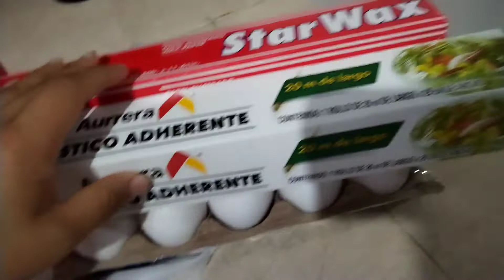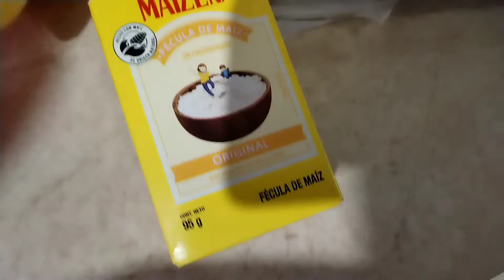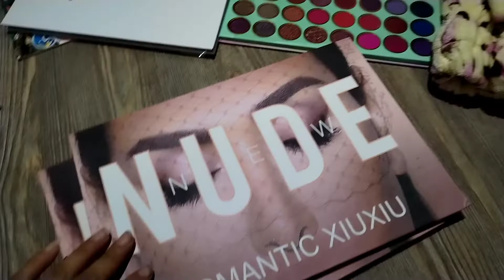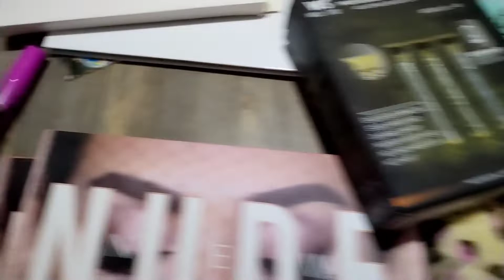Pastel para mi sobrina//🌈13 años//🥳Les muestro un Poco del Processo🤭